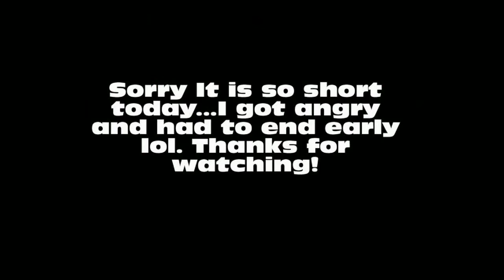Coach Plays: Resident Evil Revelations 2 (So Useless!)